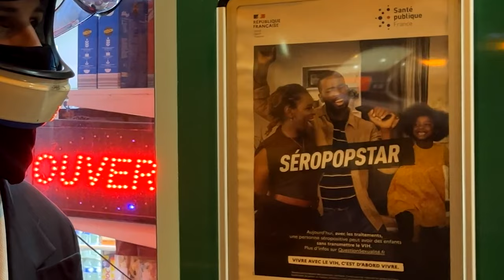SHOOTING de NUIT en plein PARIS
Première vidéo la famille !!!
On vous montre les coulisses d'un shooting pour un magazine indépendant, en espérant que ça vous plaira.

Insta de Raph : @raphaelcestmoi
Insta de Badjito : @badjipics